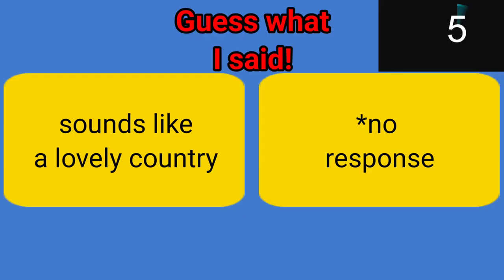storytime 3 the final chapter